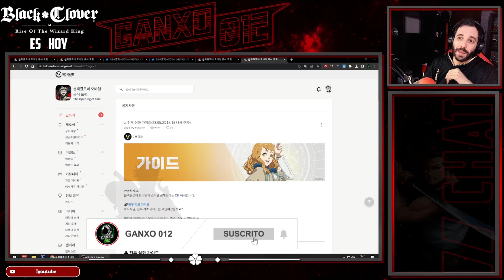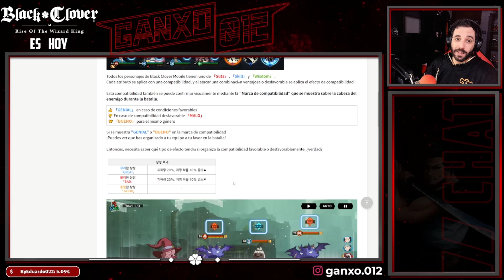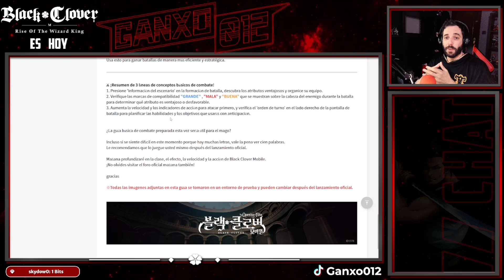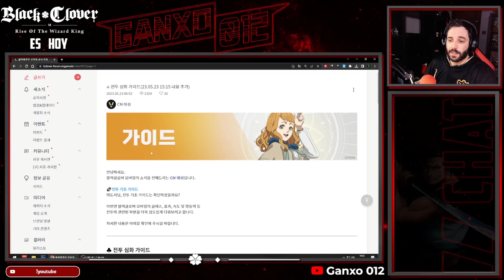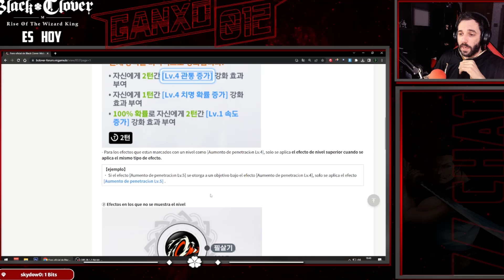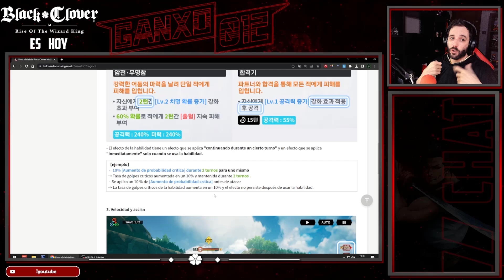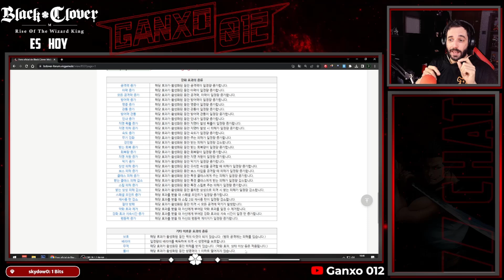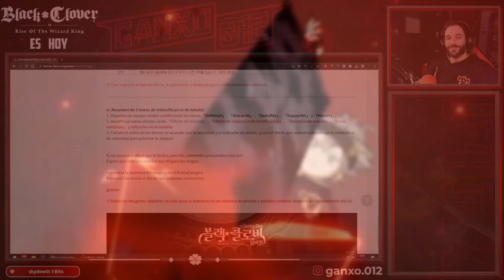⚔️¿Como FUNCIONAN las PRIORIDADES?⚔️ | Black Clover Mobile Español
🌐➡ REDES

0:00 Intro
0:24 Multis extras en JP y KR
0:52 Guia de combate
1:23 Afinidades de atributo
2:48 Clases de personajes
3:14 Como funcionan las velocidades
5:11 Tipos de clase, buffs y debuffs
6:31 Prioridades de Buffs
8:52 Recuerdo de las velocidades
9:17 Tipos de Buffs y Debuffs
10:25 Final